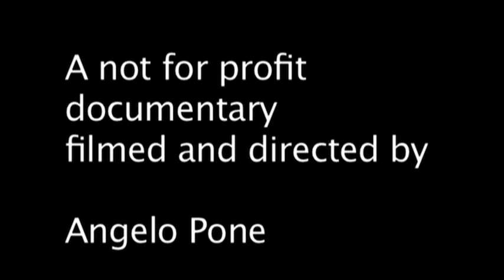from Boston To Copenagen with Artist Faith Copeland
about the American Painter living in Denmark , her life and work ,paintings  and techniques . watercolor,acrylic painting on silk and egg tempera